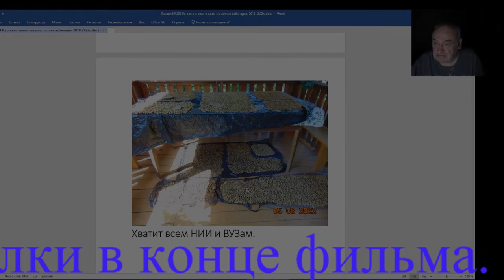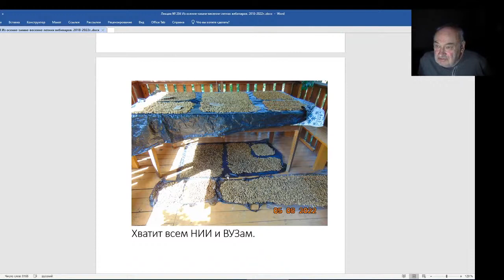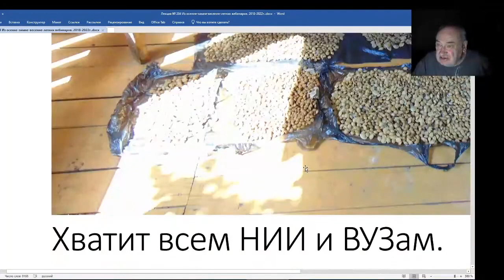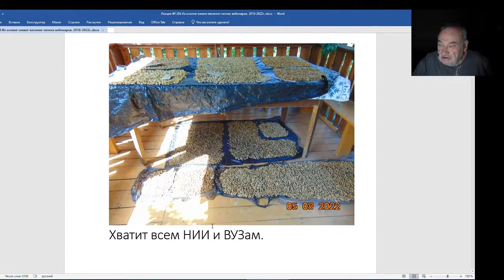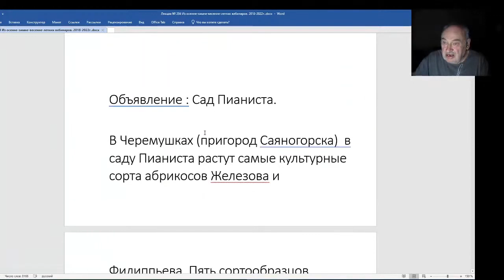Железов Валерий. Вебинар 204. Косточек хватит всем НИИ и вузам.